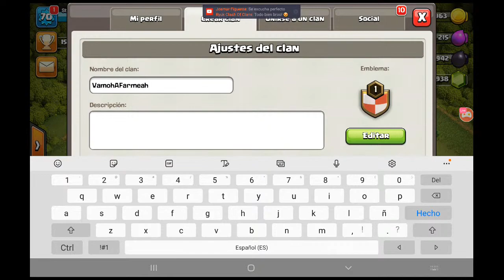FARMEANDO CON ESTILO #4 | CLASH OF CLANS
TW: @Andrestyle_coc

MINIATURERA TOP: @Ani_CoC 😍